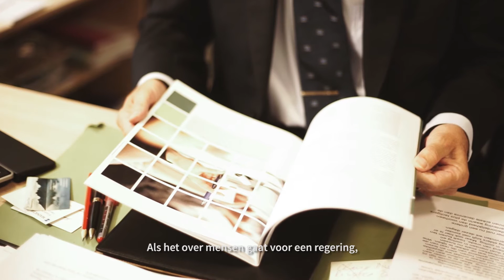Herman Van Rompuy: "Ik heb mensen gemaakt, geen idee of ik er heb gekraakt"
Oud-premier en voormalig voorzitter van de Europese Raad Herman Van Rompuy over macht en over zijn macht in de weekendreeks 'Het monster van de macht'.